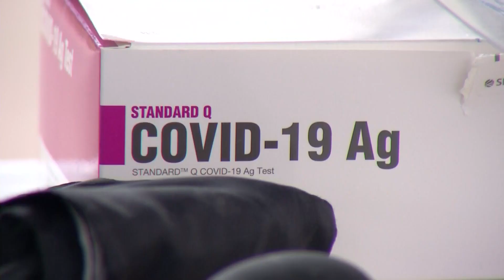Los casos de covid -19 continúan aumentando en el país